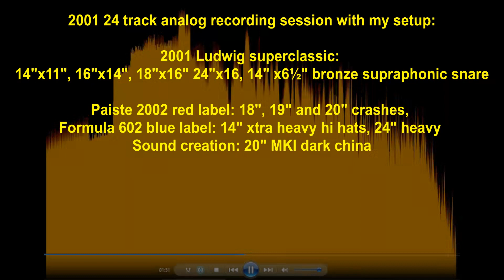2001 Ludwig & Paiste recording session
2001 24 track analog recording session with my setup:
2001 Ludwig super classic: 14"x11", 16"x14", 18"x16" 24"x16,
14" x6½" bronze supraphonic snare
Paiste: 2002 18", 19", 20" crashes,
Formula 602: 14" xtra heavy hi hats, 24" heavy
Sound creation: 20" dark china